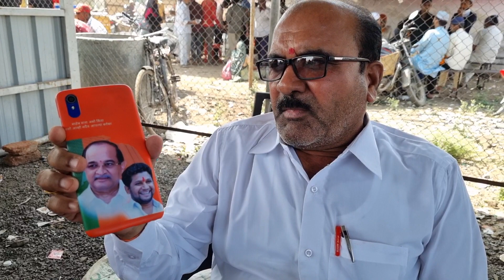लोणी तालुका राहाता जिल्हा अहमदनगर गावरान बकरी शेळी मार्केट